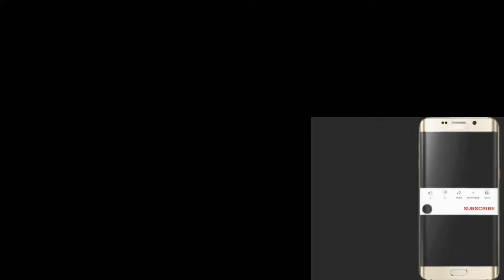Windsor Court Noida , 3 bhk flats in Noida ☎️ 9560955050 near Gaur Sportswood Sector 79 Noida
3 bhk flats in noida
3bhk flat in noida
3 bhk in noida
3 bhk flats in noida ready to move
3 bhk flat in noida extension
3 bhk in noida extension
3 bhk flat price in noida
3 bhk flat in gaur city noida extension
3 bhk flat for sale in noida
3bhk flat in noida extension
3 bhk flats in noida under 50 lakhs
3 bhk flats in noida under 30 lakhs
express astra noida extension
3 bhk flats in noida under 40 lakhs
3 bhk apartment in noida
3 bhk in noida ready to move
ska orion sector 143 noida
noida flats 3 bhk
express astra noida
3 bhk flats in noida extension ready to move
3 bhk for sale in noida
3 bhk flats in noida under 70 lakhs
3 bhk flat for sale in noida extension
3 bhk flats in noida extension under 50 lakhs
flat in noida 3 bhk
3 bhk flats in noida sector 62
3 bhk flats in noida under 35 lakhs
ace starlit noida
3 bhk flats in noida under 60 lakhs
ready to move 3 bhk flats in noida
supernova noida 3 bhk price
cleo county noida 3 bhk price
3 bhk in noida expressway
3 bhk flats in noida sector 50
buy 3 bhk flat in noida
3 bhk flats in noida expressway
noida 3bhk ready to move
three bhk flat in noida
3 bhk flats in sector 34 noida
3bhk ready to move flat in noida
3 bhk flat in sector 150 noida
3 bedroom flat in noida